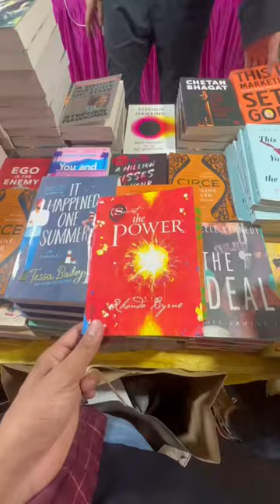I Went For Shopping 🛍